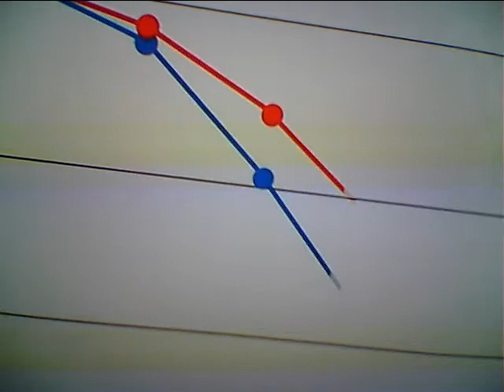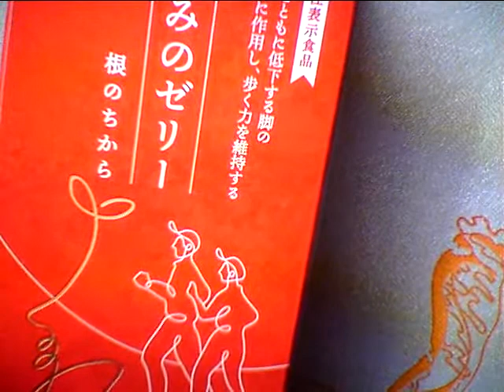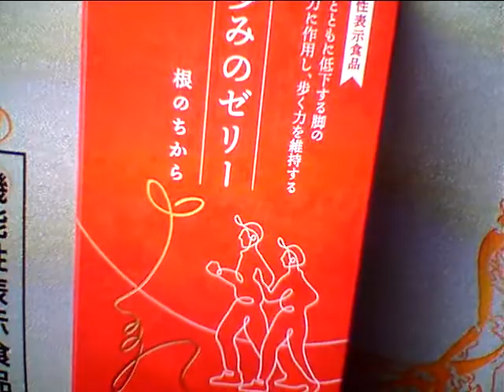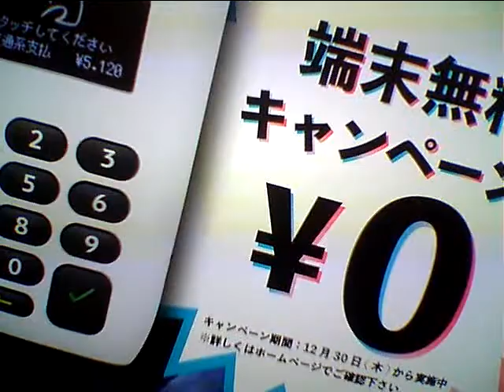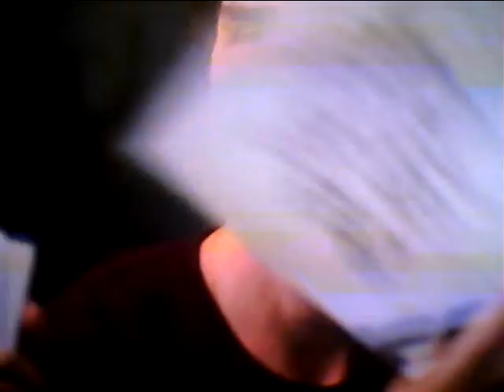Hideo Ishihara Synphony 2022 1 19 New Cinema Paradise Oiso Long Beach TV Tokyo Tom Cruise Penerope石原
Hideo Ishihara Synphony 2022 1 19 New Cinema Paradise Oiso Long Beach TV Tokyo Tom Cruise Penerope Crus Cameron Diaz Vanila Sky Erick Satie おまえが欲しい Omaega Hoshii I want you テレビ東京 Sylvester Stallone Harvey Kaitel Cop Land NHK Shaku Yumiko Ariyoshi Panda Subaru Canon  釈由美子 有吉 Tao Tsuchiya Narumi Yasuda Kouichi Satou Kiyoshi Konoyoru きよしこの夜 Piano Perfect Pitch Test Eric Clapton Tears in Heaven 大磯ロングビーチ 土屋太鳳 安田成美 佐藤浩市 仲間トオル Tooru Nakama 天国の君へ ピアノ絶対音感テスト Sayuri Yoshinaga 大磯ロングビーチ 吉永小百合 Fujisan Kimigayo 富士山 君が代 小田原城 Odawarajou 富士大石寺 カブスカウト Kabusukauto 競歩会2年連続優勝 Shinagawa Nihon TV Giburi Tonarino Totoro Miyazaki Hayao Joe Hisaishi 品川日本テレビ 宮崎駿 久石譲 となりのトトロ ジブリ TV Asahi Music Roppongi Hills Satomi Ishihara 石原さとみ 石原英男 テレビ朝日ミュージック 六本木ヒルズ タモリ 森田一義 Tamori Kazuyoshi Morita Duno Smap 木村拓哉 Koki Lady Gaga Al Pacino House Of Gucci Keanu Reaves Matrix キアヌ・リーヴス マトリックス Korg Trinity Arashi 嵐 櫻井翔 Shou Sakurai 松本淳 Jun Matsumoto Rolex NHK Shibuya Marui 丸井 D&G Modi Hikaru Utada 宇多田光 宇多田ヒカル 君に夢中 Tower Records Michael Jackson Prince 渋谷タワーレコード マイケル・ジャクソン プリンス Grand Piano 栗原 Kurihara TBS Love It Akiko Yada 矢田亜希子 Piano Perfect Pitch Test ピアノ絶対音感テスト Sony Play Station ソニー Fuji TV Dragon Hi Project Kawakita 美しい光と共に歩めば 香里奈 嵐 二宮和也 フリーター家を買う Utsukushii Hikarito Tomoni Ayumeba Karina Kazuya Ninomiya Arashi TV Asahi Music Station Tamori 相棒 水谷豊 反町隆史 仲間由紀恵 石原英男 TV Tokyu 中居正広 Smap Masahiro Nakai 河北麻友子 Mayuko Kawakita Sherry Shelly シェリー Piano Perfect Pitch Test ピアノ絶対音感テスト NHK 紅白歌合戦 Kouhaku Uta Gatsusen Sylvester Stallone Rocky 3 Coat Dazul 辻堂 Yutaka Ozaki Aerosmith Steeven Tyler Joe Perry Armagedon I dont want to miss a thing Angel Michel Jackson You Are Not Alone Celine Dion Titanic My Heart Will Go On Mariah Carey Hero Cyndy Lauper Time After Time Maddonna Holiday Billy Joel Pianoman ビリー・ジョエル ピアノマン Rizin Rena Aerosmith Yutaka Ozaki I love you Oh My Little Girl Angela Aki Aeon This Love Hikaru Utada First Love Sothan All Stards Itoshino Elie Elly My Love Namidano Kiss Manatsuno Kajitsu Chage & Aska Say Yes Chihiro Onizuka Getsukou Moon Liggt Memai Ryuseigun Yasushi Akikawa Senno Kazeninatsute Misia Everything Angela Aki Hagimarino Ballard Sylvester Stallone Rocky さだまさし 星野源 Sada Masashi Hoshino Gen 大泉洋 You Oizumi 薬師丸ひろ子 Hiroko Yakushimaru 天体観測 Tentai Kansoku あいみょん Aimyon Yuzu ゆず 清原 Kiyohara 尾崎豊 松崎茂 那須川天心 アンジェラ・アキ 宇多田光 宇多田ヒカル サザンオールスターズ 桑田佳祐 Keisuke Kuwata チャゲ＆飛鳥 鬼束ちひろ 月光 眩暈 流星群 秋川雅史 千の風になって ミーシャ 始まりのバラード はじまりのバラード シルベスター・スタローン ロッキー コートダジュール辻堂 Michael Jackson Celine Mariah Cyndy Madonna 光Genji チャゲアス Angela Aki 宇多田ヒカル 浜崎あゆみ MJ コロナ 芸能人 英語 Alpha 算数 Hiratsuka OSC FM Shounan Napasa One Dierection Coat Dazul 辻堂 Aerosmith Michael Jackson Celine Mariah Cyndy Madonna 光Genji チャゲアス Angela Aki 宇多田ヒカル 浜崎あゆみ MJ コロナ 芸能人 英語 Alpha 算数 TV Asahi Hikaru Utada Sony Tamori Coat Dazul 辻堂 Aerosmith Michael Jackson Celine Mariah Cyndy Madonna 光Genji チャゲアス Angela Aki 宇多田ヒカル 浜崎あゆみ MJ コロナ 芸能人 英語 Alpha 算数 Tsujidou Coat Dazul Nirvana Kurt Cobain Aerosmith Steeven Tyler Joe Perry Armagedon I dont want to miss a thing Angel Michel Jackson You Are Not Alone Celine Dion Titanic My Heart Will Go On Mariah Carey Hero Cyndy Lauper Time After Time Maddonna Holiday Hikaru Genji Paradise Ginga Star Light Garasuno Judai Chage & Aska Say Yes Angela Aki Hajimarino Ballard Hikaru Utada Distance Ayumi Hamazaki Maria Kiyoshi Hikawa 3Daime J Soul Brothers 辻堂コートダジュール エアロスミス マイケル・ジャクソン セリーヌ・ディオン タイタニック マライア・キャリー Sonomanma 菊池桃子 Momoko Kikuchi 山瀬まみ Mami Yamase 中山秀征 島田紳助 Shinsuke Shimada 永瀬正敏 Masatoshi Nagase 荻野目洋子 Youko Oginome 宮崎ますみ Masumi Miyazaki ダンプ松本 Danpu Matsumoto 工藤静香 Shizuka Kudou 本木雅弘 Masahiro Motoki 布川 Fukawa 薬丸裕英 Yakumaru Smap Nakai Masahiro 中居正広 Takuya Kimura 木村拓哉 西城秀樹 Hideki Saijou とんねるず Tonneruzu 木梨憲武 石橋貴明 Noritake Kinashi Takaaki Ishibashi 浅香唯 Yui Asaka 井上晴美 Harumi Inoue Akiko Matsumoto 松本明子 おりも正夫 Masao Orimo 片岡鶴太郎 Tsurutarou Kataoka 田原俊彦 Toshihiko Tahara ウッチャンナンチャン 内村良光 南原 Uchimura Nanbara ローリングストーンズ 加山雄三 君といつまでも 本田翼 乃木坂46 白石麻衣 井上陽水 少年時代 Inoue Yousui Shounen Jidai 光ゲンジ 諸星和己 ガラスの十代 週刊朝日 アレン・アイバーソン Nirvana ニルバーナ Kurt Cobain カート・コバーン Tokyo Girls 小室圭 雅子様 石田ゆり子 小泉小泉進次郎 東京ガールズ Beetohven Synphony No 9 Coral Lee Fine 女性自身 大磯ローソン 石原英男 東京オリンピック 2021 パラリンピック Pararinpic ベートーベン交響曲第九版『歓喜の歌』大磯ロングビーチ 天皇陛下 Enperror 女性セブン Josei Seven TV Guide 週刊朝日 Shukan Asahi 石原英男 Yamaha Piano ヤマハ音楽院 講師 ピアノ Club A Class A Cotton Club X Royal Chanel Qeen Snack Jupiter Blue Note Tokyo Coat Dazul 辻堂店 Tokyo Dome 東京ドーム 東京スカイツリー 東京タワー NHK Sony ソニー 平塚OSC 土屋太鳳 平塚OSCFM湘南ナパサ Cineplex 平塚 Sony ソニー United Cinemas iMax Cinema 日本テレビ テレビ朝日 TBS Becky Live B フジテレビ テレビ東京 富士山 東京ディズニーランド Tokyo Disney Land Wowow Star Chanel BS 交響曲 ピアノソナタ 協奏曲 石原英男 Yamaha Piano ヤマハ音楽院 講師 ピアノ Club A Class A Cotton Club X Royal Chanel Qeen Snack Jupiter Blue Note Tokyo Coat Dazul 辻堂店 Tokyo Dome 東京ドーム 東京スカイツリー 東京タワー NHK Sony ソニー 日本テレビ テレビ朝日 TBS Becky Live B フジテレビ テレビ東京 富士山 東京ディズニーランド Tokyo Disney Land Wowow Star Chanel BS 交響曲 ピアノソナタ 協奏曲